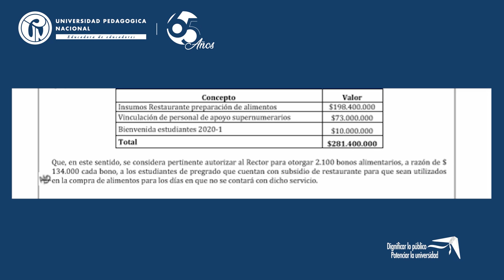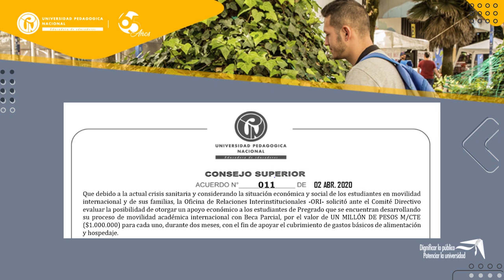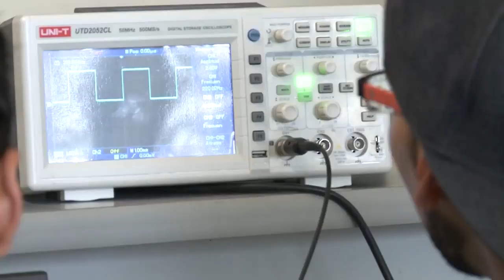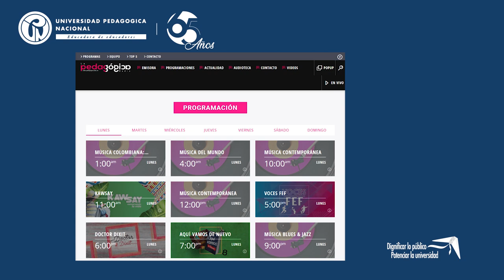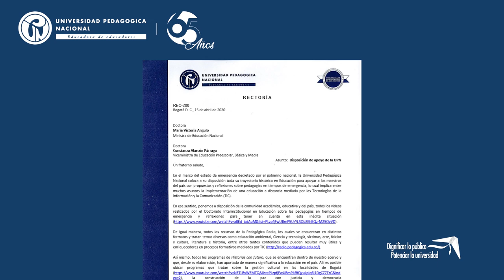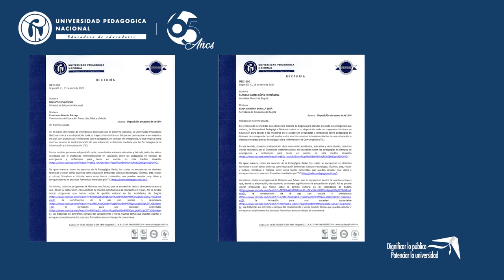Campañas y esfuerzos UPN